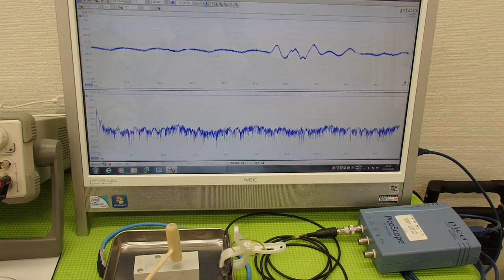オリジナル超音波実験 ultrasonic-labo